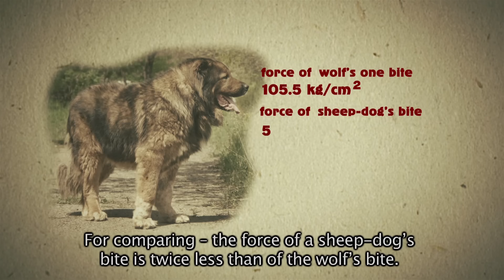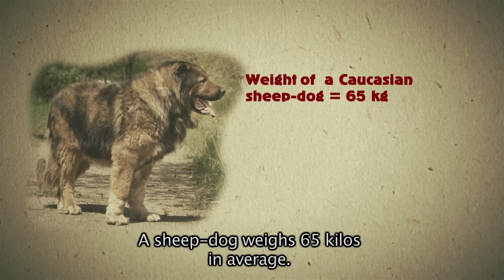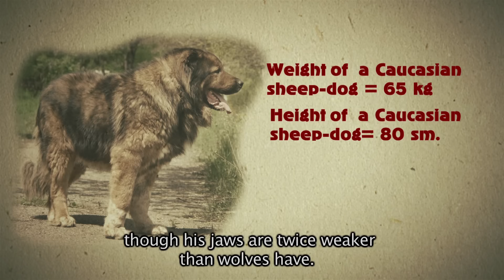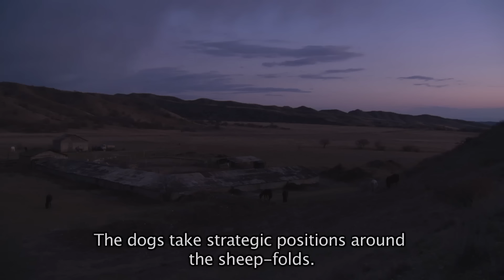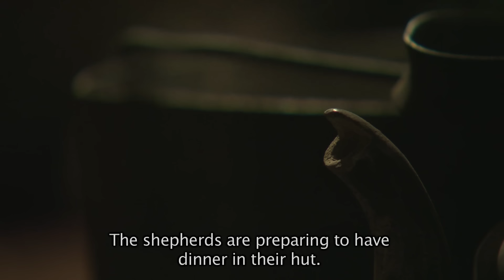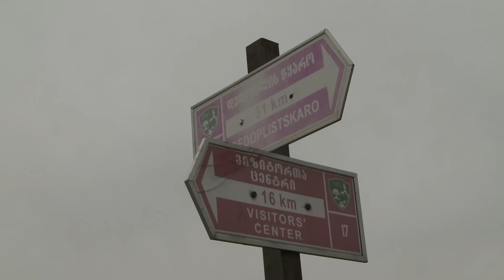კავკასიური ნაგაზი მგლის წინააღმდეგ. თომა ჩაგელიშვილი. Caucasian sheep-dog vs wolf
T-studio. 2011 წელი.
კავკასიური ნაგაზი მგლის წინააღმდეგ
რეჟისორი თომა ჩაგელიშვილი
Caicasian sheep-dog vs wolf
Director Toma Chagelishvili